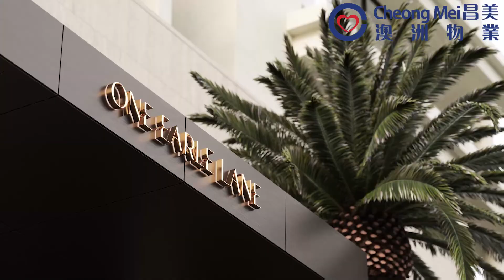【Brisbane Toowong區】澳洲布里斯本(布里斯班) 新樓盤 - One Earle Lane Promotion Video#澳洲留學#布里斯班房地產#brisbanerealestate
【One Earle Lane】澳洲Brisbane布里斯本(布里斯班) Toowong區新樓盤 - Promotion Video

★澳洲物業投資首選
★Brisbane Property 布里斯本物業專家

本頻道內容包括：
- 澳洲樓盤的官方推廣短片
- 本公司定期派員拍攝的樓盤實地短片
- 關於澳洲資訊的短片及電視節目內容

想了解更多澳洲物業資訊，歡迎瀏覽網頁，並預約到本公司在香港的辦公室

如果對Brisbane布里斯本樓盤有興趣就聯絡Betty查詢啦😉！

*所有樓盤售價、資料及優惠均由發展商提供。
*優惠及重要條款以正式合約內之內容條款及細則為準。如有任何爭議，本公司保留最終決定權。
*本公司純粹從事香港以外之地產代理工作，故不受香港物業之《地產代理條例》限制。本公司並無處理位於香港任何物業的牌照。